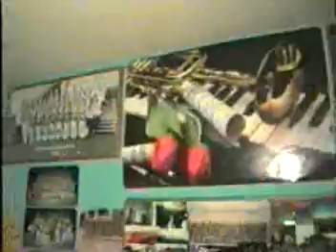Hurricane George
Video that I shot during Hurricane George.